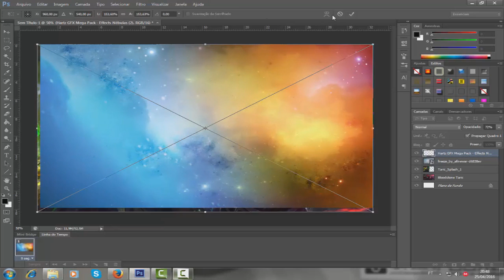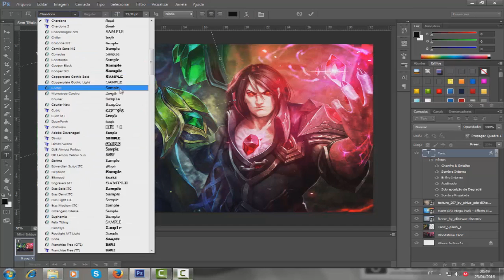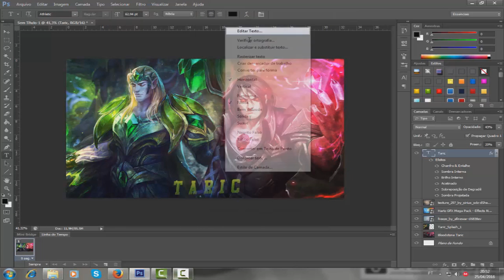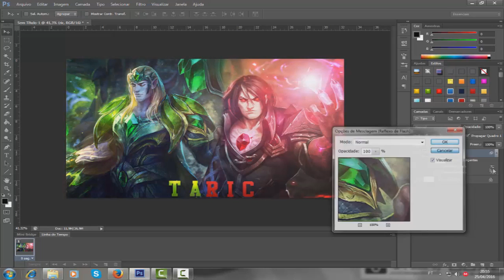Speed Art - Taric - League of Legends